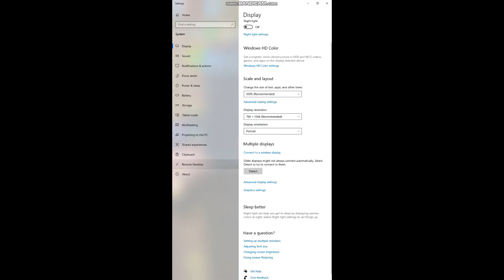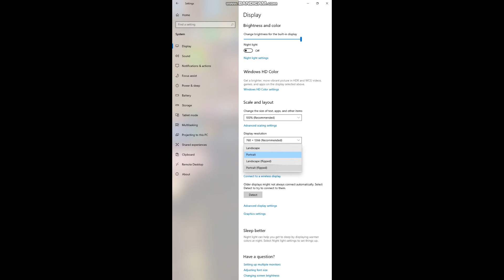How to correct screen Orientation under Window 10 (Portrait/Landscape)